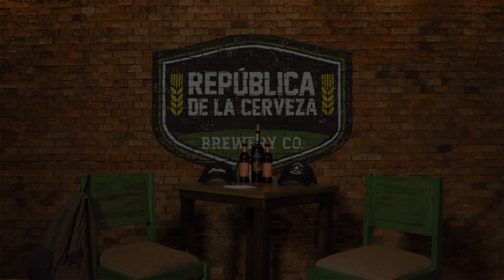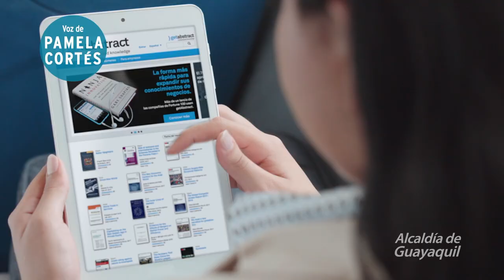Castigo Divino Guayaco: Lenin Artieda